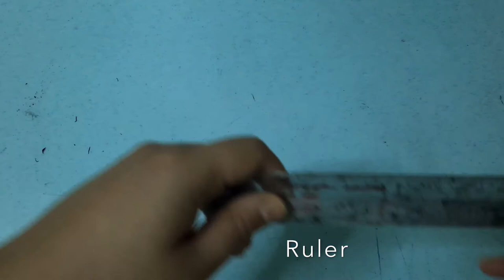Small Steps,Big Steps Art Tutorial: Traditional Batik Painting (Malaysian Art)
A Small Steps,Big Steps Art Tutorial video featuring content creator Charlotte GJ Cheng which features her guiding the steps to step on how to create a traditional batik painting artwork in the most simplest way for children aged 4 to 11 years of age which is part of local Malaysian art.